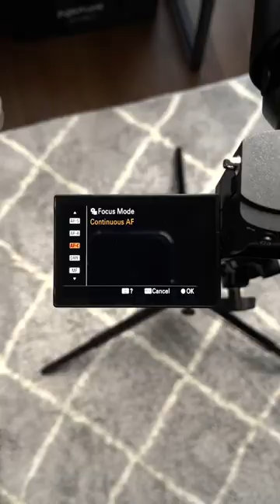The BEST CAMERA SETTINGS for Architecture PHOTOS! 🤯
Here are the best camera settings for Architecture Photography

So firstly set your camera to the manual mode, and then set your auto focus to the single shot option.

This auto focus mode will make sure your camera locks your focus and won’t change it..

Next, for architecture photos, you want to have a higher aperture to ensure your getting as much of the building in focus.

So I like to set my aperture to a minimum of f/5.6.

And lastly, turn on your grid lines, and horizon meter to help you compose your photos!